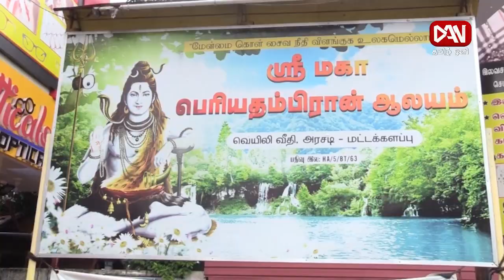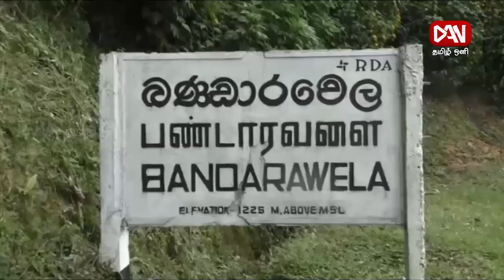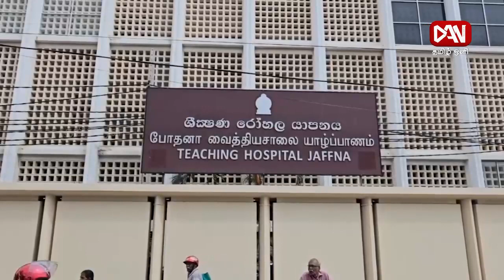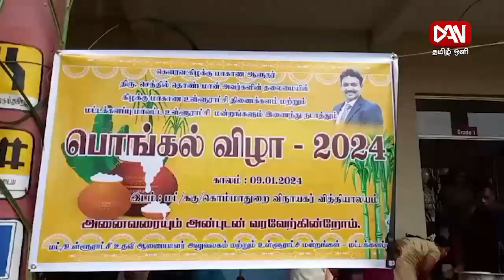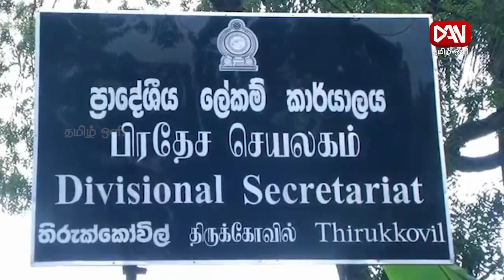டான் தமிழ் ஒளி பிரதான செய்திகள் | 10.01.2024